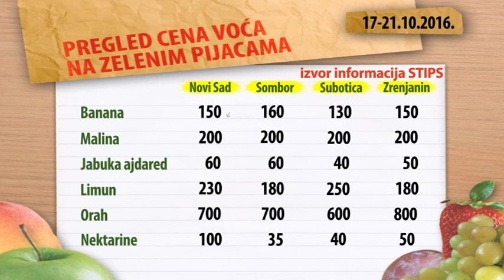Cene voća na zelenim pijacama za period 17-21.10.2016.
Dobra ponuda i potražnja sezonskog voća na zelenim pijacama u Srbiji obeležila je proteklu nedelju.